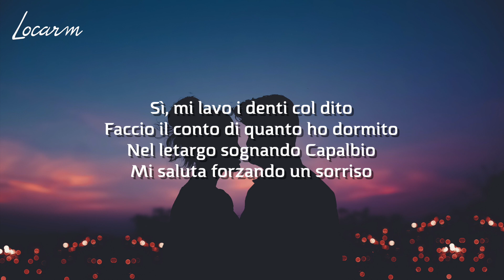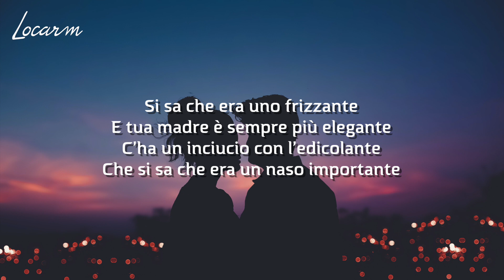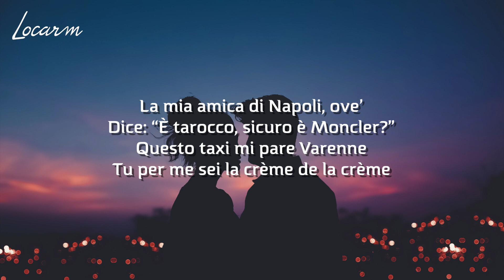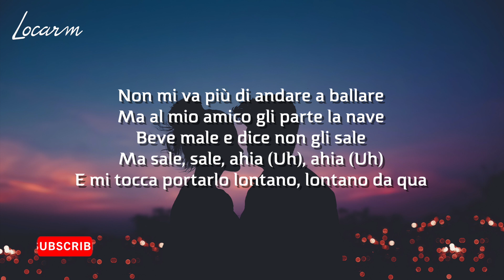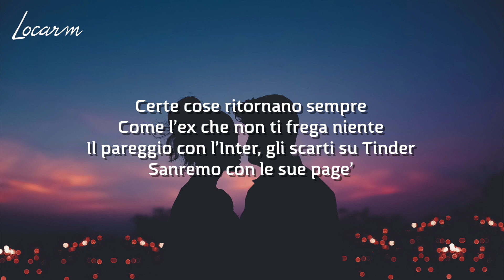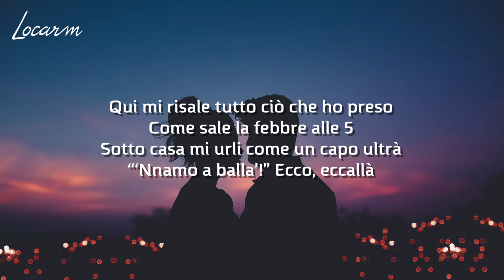Carl Brave - Eccaallà Testo/ Lyrics Eccallà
Video con testo della nuova canzone di Carl Brave Eccallà testo 🥂

🔴 Ascolta in anteprima la nuoca canzone eccaallà carl brave eccalla